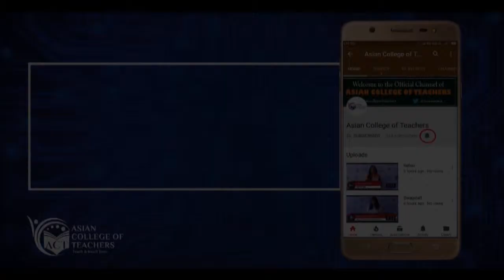Join ITD at ACT in Mumbai and clear all your confusions about teaching.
Start your teaching career. Teach in Play School, Pre School, ICSE, CBSE or International Schools.

Classroom Course in: Mumbai, Bangalore, Delhi, Kolkata, Hyderabad, Kochi and Chennai